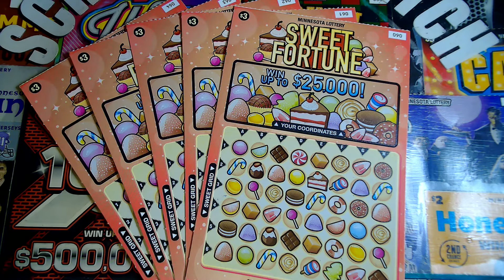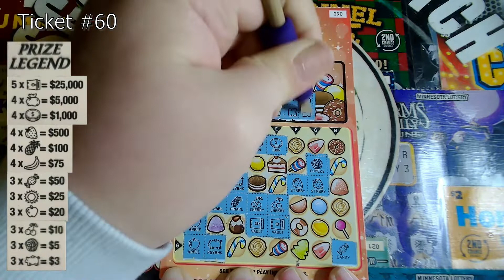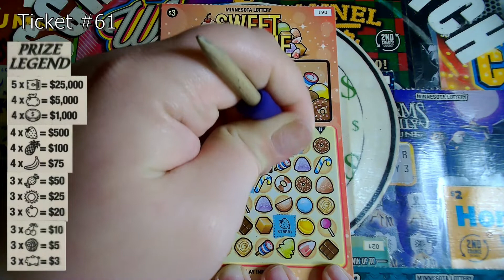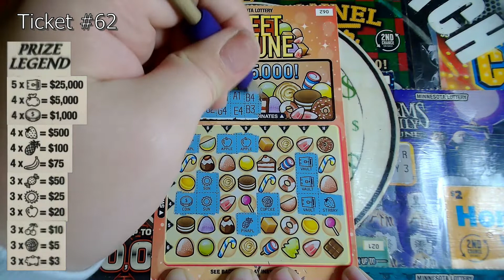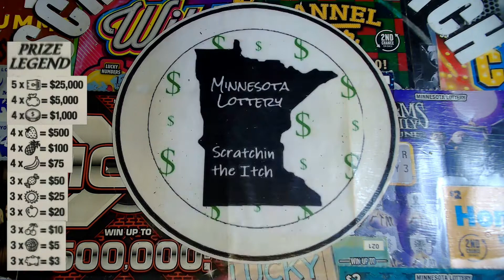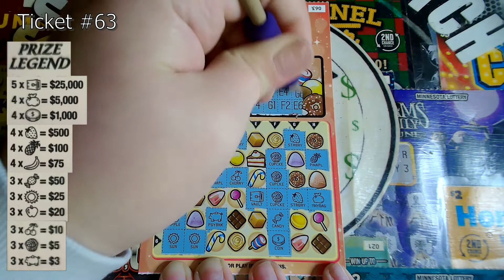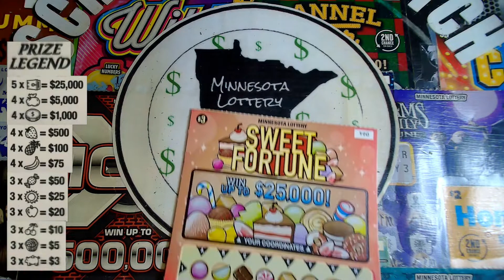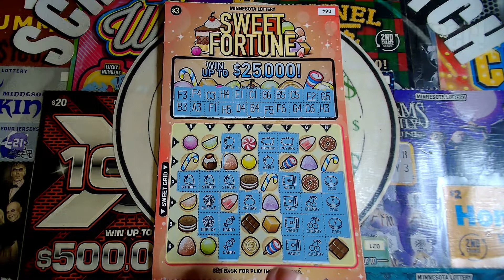SWEET FORTUNE Booms!! | Minnesota Scratch Offs | FULL BOOK Week 8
Aahh!!!  Minnesota FINALLY got a grid coordinate game and I couldn't be happier!!  🤩🤗😁  Zeta Sigma Slots and I will be scratching a full book of the new Sweet Fortune tickets.  We split a book and each have half.  Watch as we scratch 5 tickets every Tuesday for 10 weeks.  Confused on how to play this ticket?  Check out Zeta's video for a good explanation.  Y'all know I don't talk in mine. 😉

🎅🏼🤶🏼🎄 2nd Annual Christmas Special 🎄🤶🏼🎅🏼
❄⛄Thursday, December 17th @ 7pm Central / 8pm Eastern

**It's almost time for our 2nd Annual Christmas Special Livestream
If your state has Holiday tickets we'd love to see them!  Even if you don't have Holiday tickets we'd still love for you to send in whichever tickets you'd like!  We will be doing a giveaway for all of the participants.

📢To enter:
🎄 Send in $10 - $30 worth of Christmas/Holiday tickets (but like we said, if your state doesn't have Holiday tickets, feel free to send whatever you'd like up to $30.  The more participants the merrier! ) No Bingos or Crossword tickets please.  Although these are Mrs Itch's favorite, they're hard to do during a busy livestream.
✉ Don't forget a self addressed stamped envelope.  You will get all of your tickets returned to you.
🙏🏼 PLEASE PLEASE PLEASE make sure you sign your tickets!!  This not only helps to make sure no one steals your tickets but also makes it easier for us to keep them all straight just in case they should get mixed together during the livestream.

We can't wait to see everyone's tickets!  🎅🏼🤶🏼⛄🦌

🔴Join us LIVE every SUNDAY @ 7pm C / 8pm E while we scratch $300 in Minnesota Lottery tickets and a Mrs Itch Special Scratch Session.